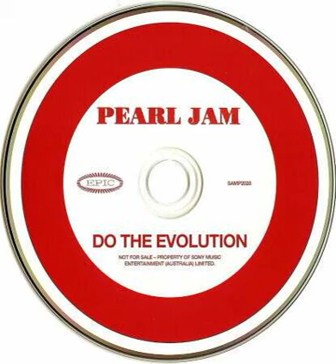Pearl Jam - Do The Evolution Backwards